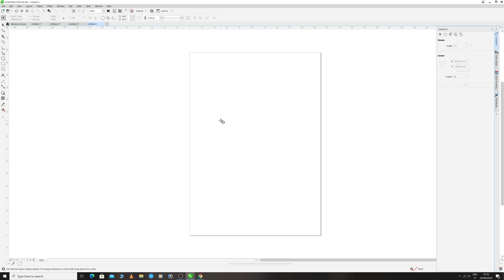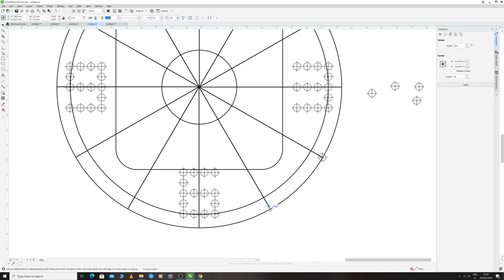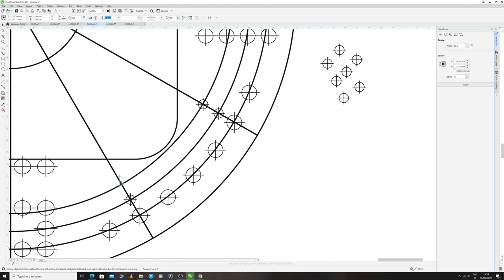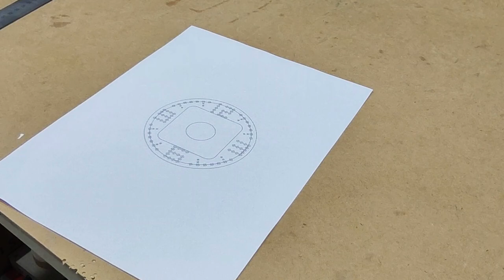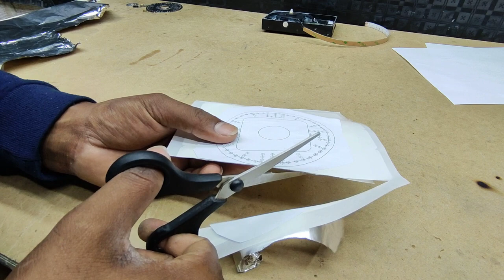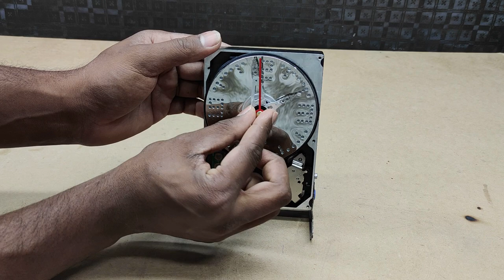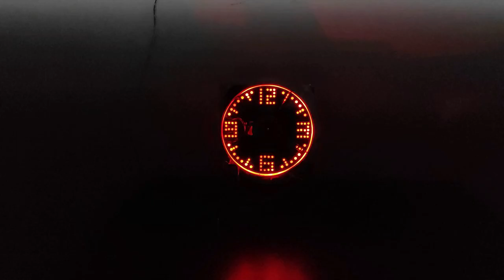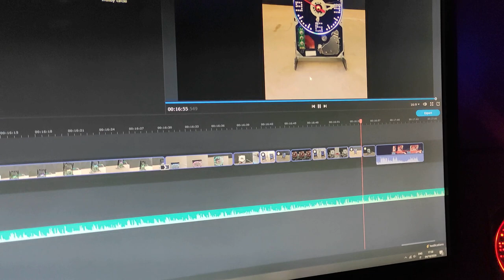How to make a LED clock using a broken HDD/HDD broken? - DON' T THROW THAT AWAY IDEA DIY idea/TDMADE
Amazing Idea Using Old Computer Hard Disk
How to make a clock using a broken PC HDD HDD broken/Amazing idea/HDD broken?Don't throw
led clock DIY/Amazing DIY idea/hdd led clock
that away!You can create a beautiful Clock.
Create a beautiful table clock using RGB LED
Turn a HARD DRIVE into a CLOCK!
Old Hard Drive Into A Clock
HDD broken? - DON' T THROW THAT AWAY!!! here is a BIG IDEA

How to set your LED digital wall clock
HDD broken?DON' T THROW THAT AWAY! here is a Amazing DIY idea
HDD rotto? NON GETTARLO VIA! c'è una fantastica idea fai da te
Crea un bellissimo orologio da tavolo utilizzando LED RGB
Vecchio Disco Rigido In Un Orologio
Come impostare l'orologio da parete digitale a LED
idea creativa
Fantastica idea fai da te
fai da te incredibile

Questo orologio è stato originariamente progettato da "Daniele tartaglia" I miei ringraziamenti speciali a te.
This watch was originally designed by "Daniele tartaglia" My special thanks to you.

.TD MADE .